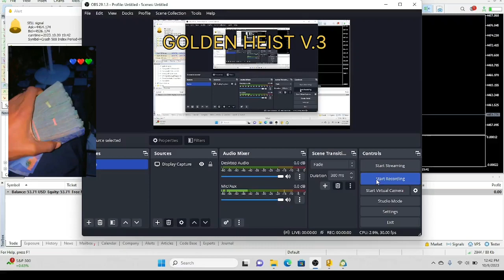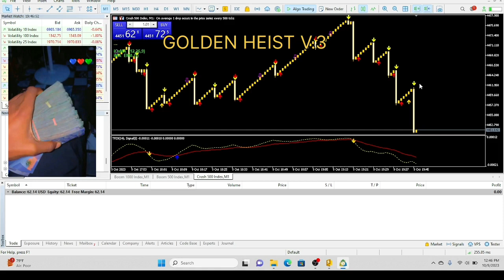GOLDEN HEIST V 3 Spike Notifications Before Spike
GROW $10 TO $200 - Boom And Crash Strategy/Spike Detector System

In this video I will show you a boom and crash scalping strategy you can make atleast $200 today from using this boom and crash Scalping Strategy taking the regular candles.

So in this video I will show you how to turn $5 into $100,000 and even a newbie can do it.

If you've ever lost money trading the boom and crash index, this strategy got you and this is time to recover all.

I guarantee you that if you follow the rules properly you're going to make profits today with this boom and crash strategy.

One most interesting part is that it gives you access to multiple entries daily; But note the important points mentioned in this video carefully because all the criterias are crucial watch carefully and don't skip any part so you can maximize your profits with this boom and Crash Strategy.